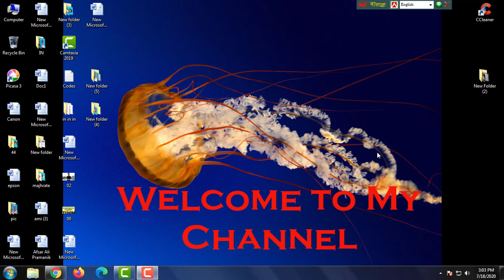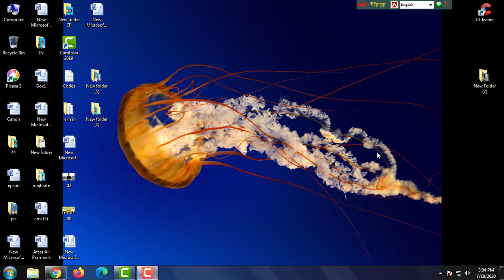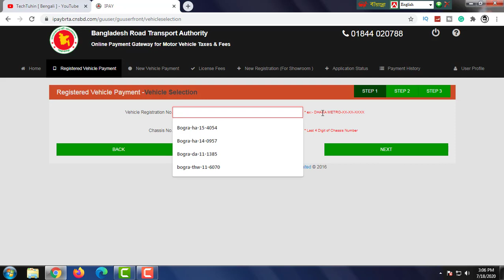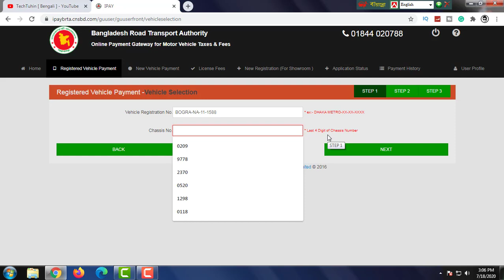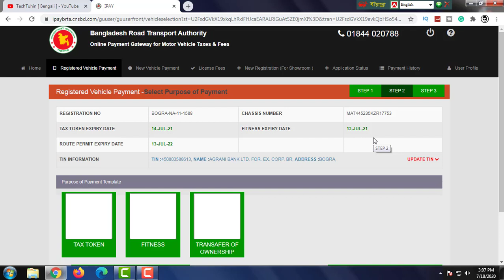মোটরযানের রেজিষ্ট্রেশন চেক করুন | যে কোন গাড়ী বা মোটরসাইকেল | Brta | Technical Tuhin | 2020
কখনও ভাবছেন কিভাবে একটি মোটর গাড়ির রেজিস্ট্রেশন স্ট্যাটাস চেক করবেন? এই ভিডিওটি কীভাবে সহজেই যেকোনো গাড়ি বা মোটরসাইকেলের নিবন্ধন চেক করতে হয় তার একটি বিস্তারিত নির্দেশিকা প্রদান করে। আপনি একটি ব্যবহৃত যানবাহন কিনছেন বা কেবল এটির নিবন্ধন যাচাই করতে চান না কেন, এই ভিডিওটি আপনাকে ঠিক কীভাবে এটি করতে হবে তা দেখাবে৷ একটি অনিবন্ধিত গাড়ির সাথে ধরা পড়বেন না- এই ভিডিওটি দেখুন এবং সচেতন থাকুন!

On Setup-

Connect with Tuhin  :-